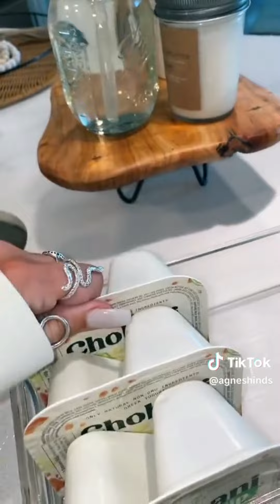Satisfying Random Restock, & Cleaning ASMR #426